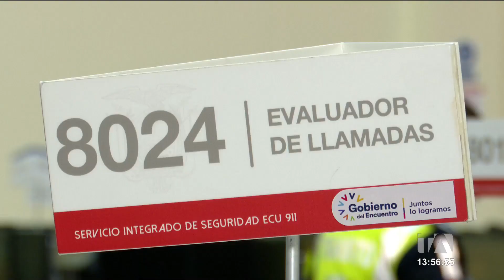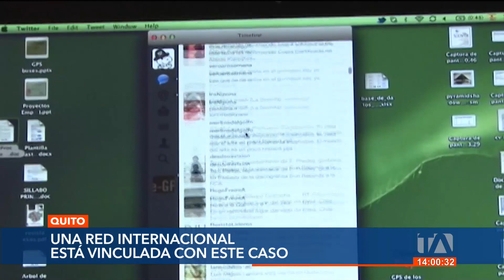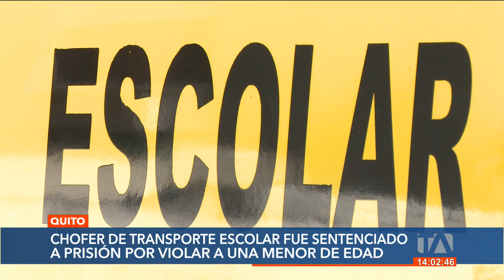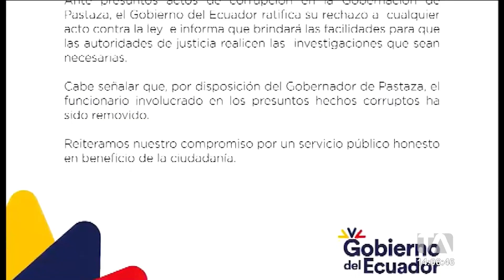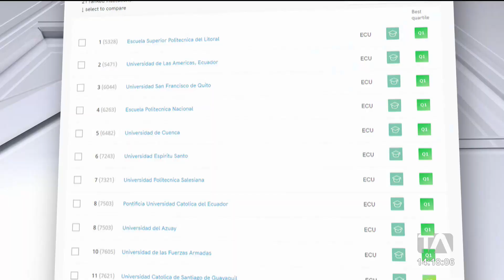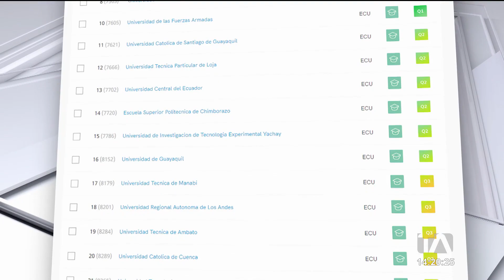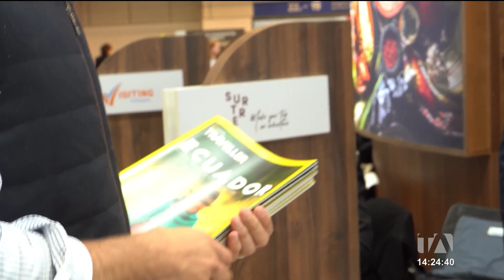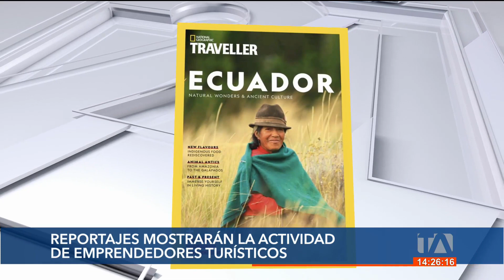Noticiero de Quito ( Emisión Central 10/03/23)